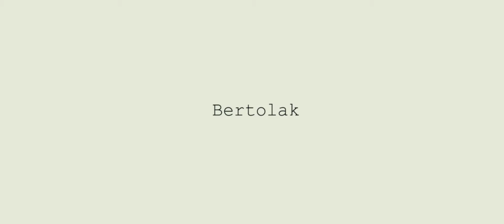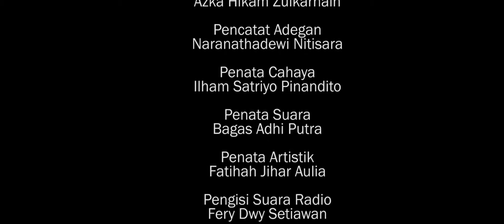Bertolak - Karya Kompetisi Film Pendek Pelajar EDP-Yogya 2017 dari SMA Negeri 3 Yk